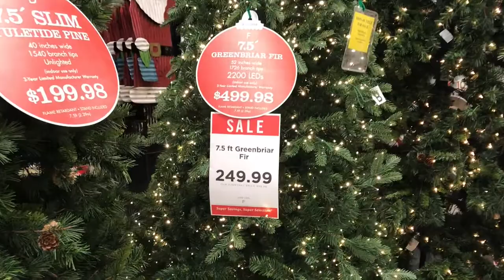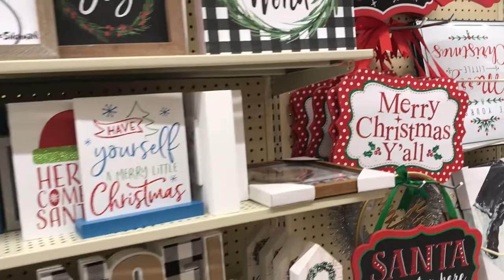VLOGMAS Day 13 ~ Let's Shop At Hobby Lobby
Let's go shopping at Hobby Lobby today and see what's on sale! Hope you enjoy!

Send Friend Mail:
HomeDecoratingwithLiz
39341 Thames Court

xoxo Liz